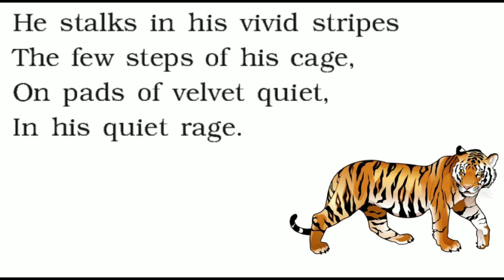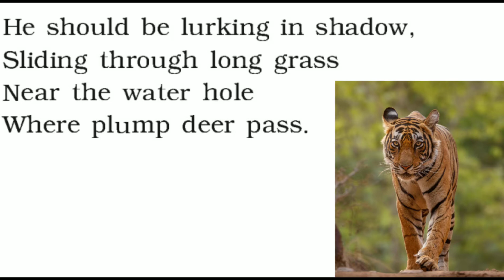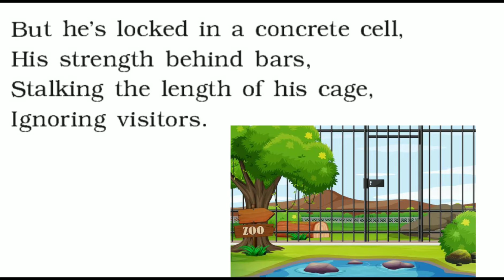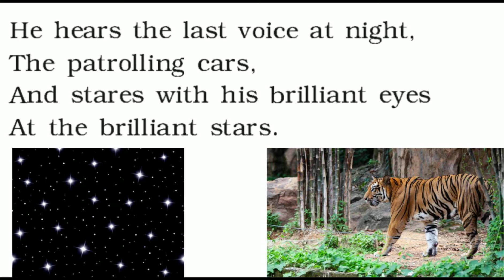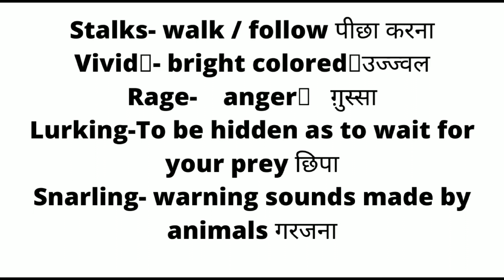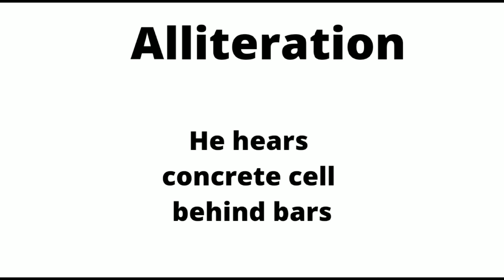Class 10 poem A Tiger in the Zoo /English / Complete explanation, poetic device and word meanings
Class 10 poem A Tiger in the Zoo /English First Flight poem / CBSE NCERT Class 10 English - Complete explanation, poetic device and word meanings

This video covers the explanation of Class 10 CBSE English poem A Tiger in the Zoo written by Leslie Norris